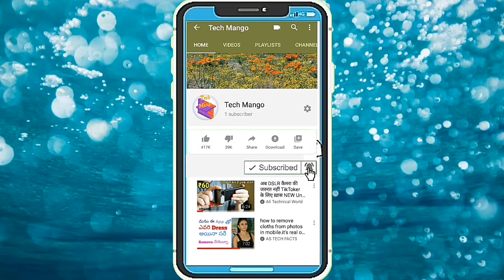Scale unboxing video in Telugu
Tech Mango

Hi guy's this is 'Tech Mango'